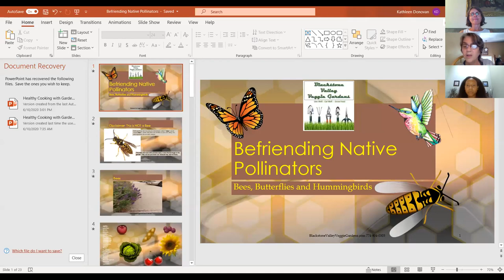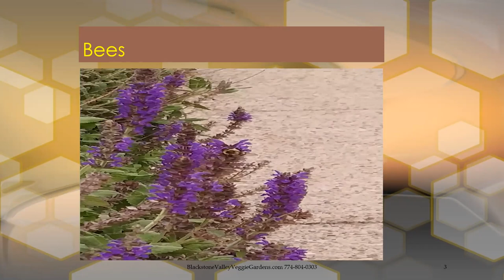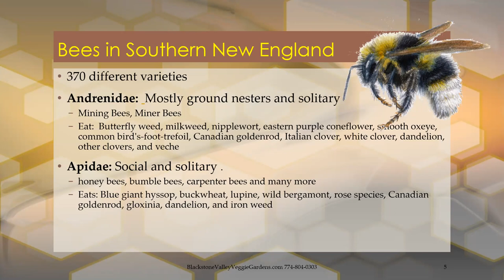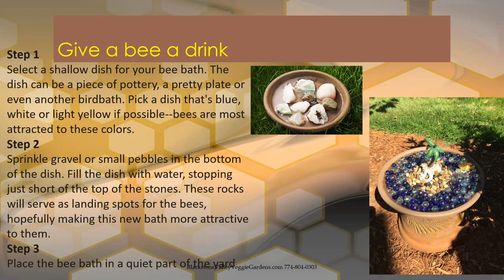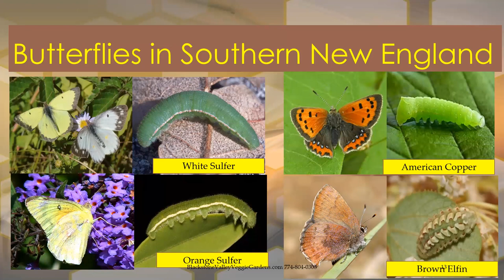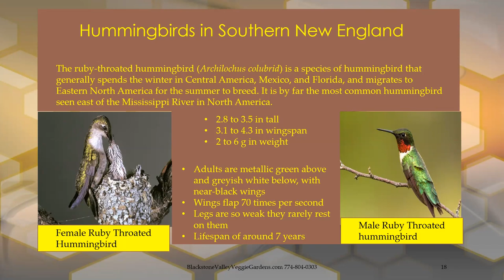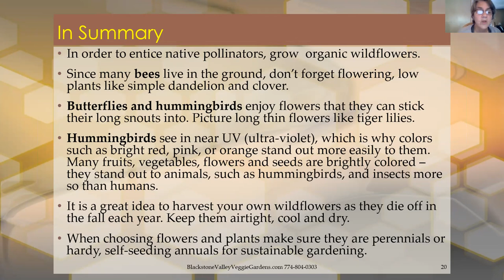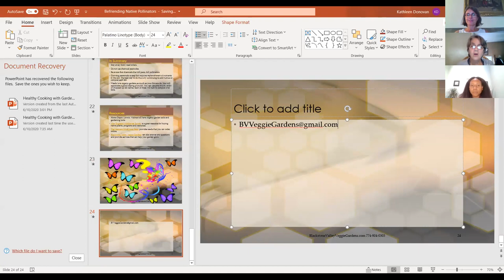Grow into Summer! Attracting Native Pollinators